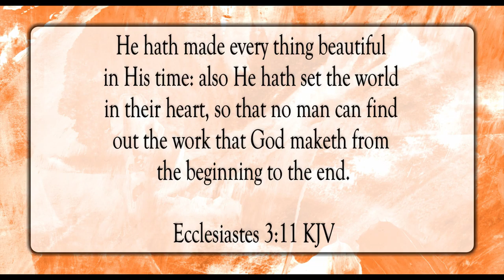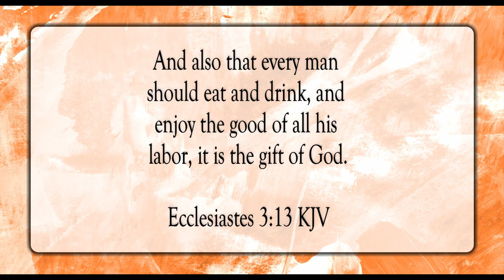Enjoy Your Life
Scripture of the Day! Enjoy your life!